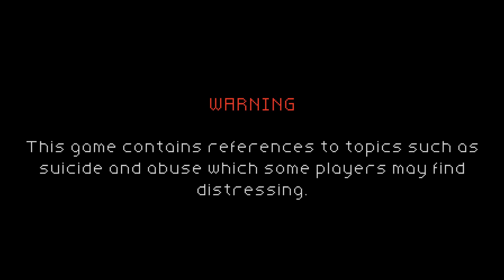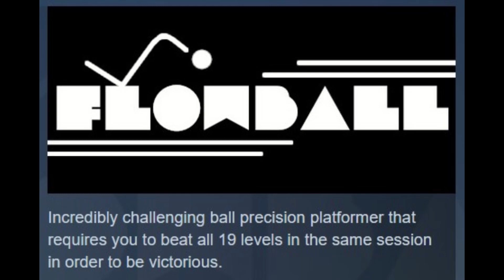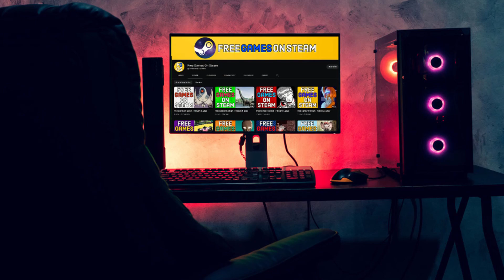Free Games On Steam - May 7, 2023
0:00 intro
0:03 Retail Royale
0:30 Forced Sacrifice: Hejled
1:10 Origin Unknown
1:57 PIGBLUE
2:28 Dippy & Chippy
3:33 Physics Lab
4:33 Flowball
5:13 BEN’S WORLD
5:57 Thank you for watching 💗